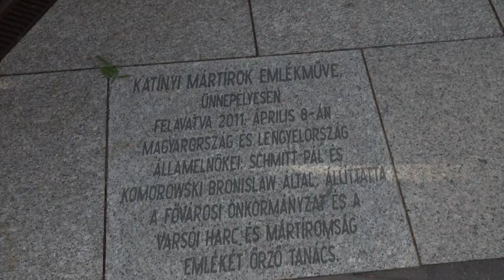Széri-Varga Géza szobrászművész